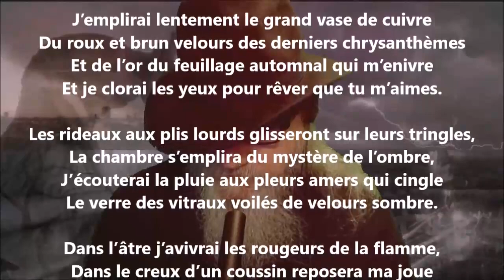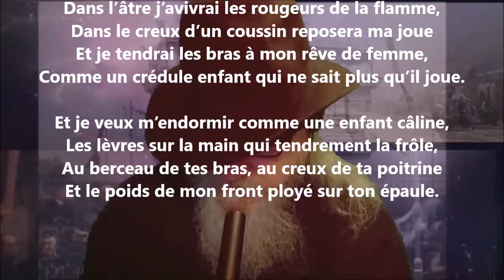Rêverie - Hélène Swarth lu par Yvon Jean